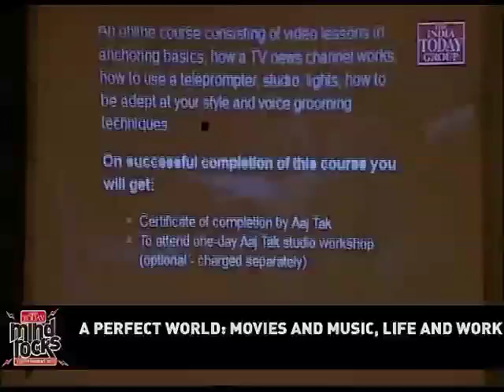I am not the prettiest of all: Priyanka Chopra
While speaking at India Today Mind Rocks Youth Summit, Bollywood diva Priyanka Chopra sings few lines from a song for the audience.